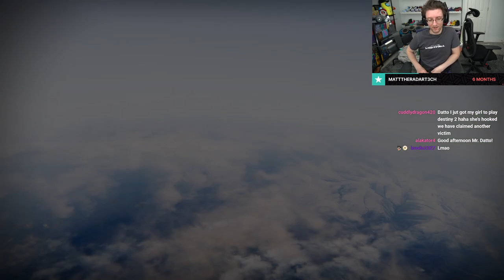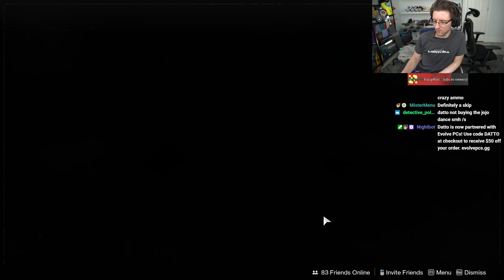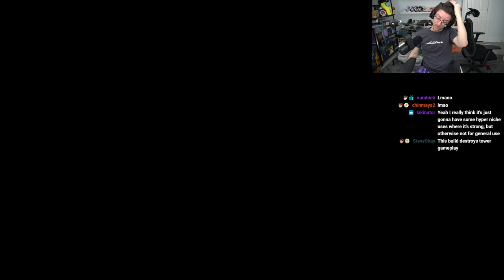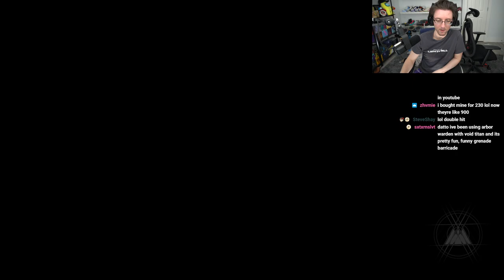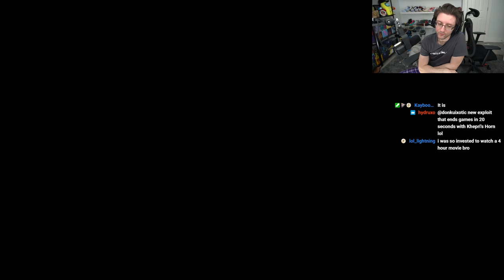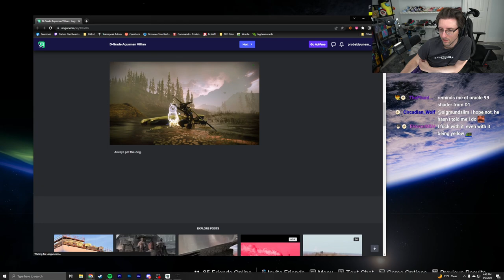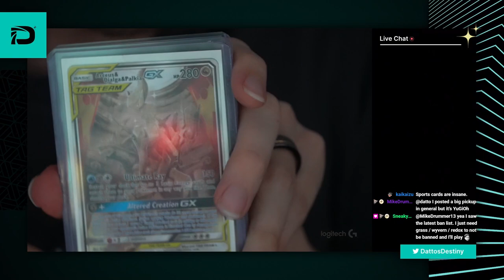Datto Stream: Buildcrafting in Destiny, 5 Hours of Diablo - June 2, 2023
sorry for the delete yesterday, but for some reason, youtube cut the video short by 2.5 hours? it's a 7 hour video and they chopped it to 4:23. literally no clue, what even is this website.

destiny - 0:00:00
diablo - 1:57:59